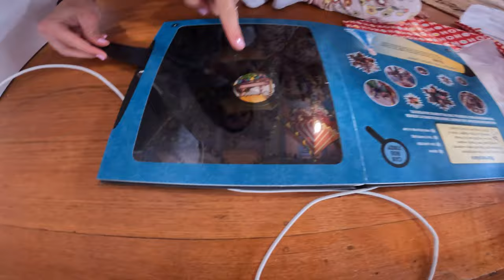Opening Over 50 Present On Christmas Day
having fun opening present on Christmas day with Ariah and Antoniou opening over 50 presents from santa!!! we hope you had a great christmas & a happy new year!